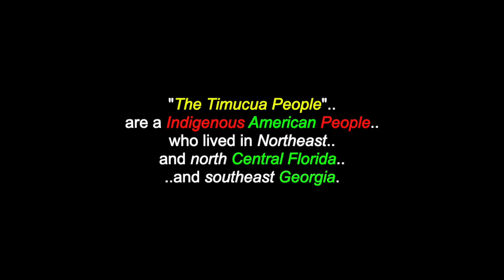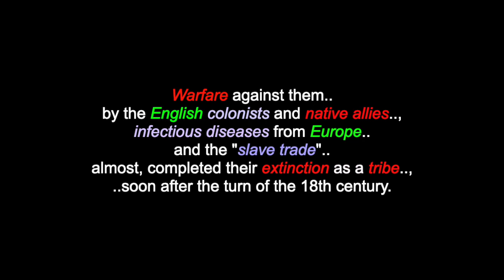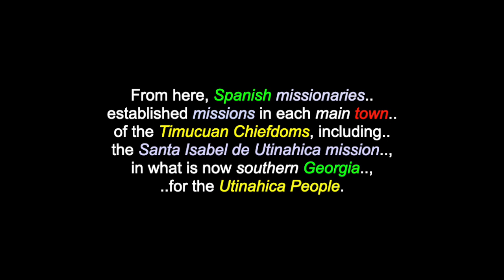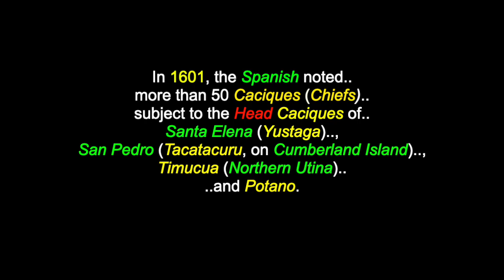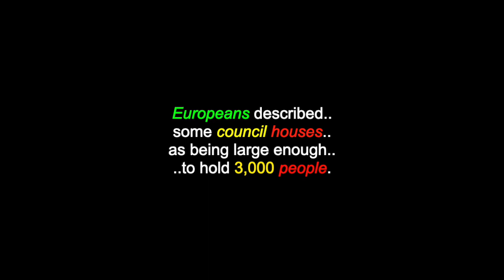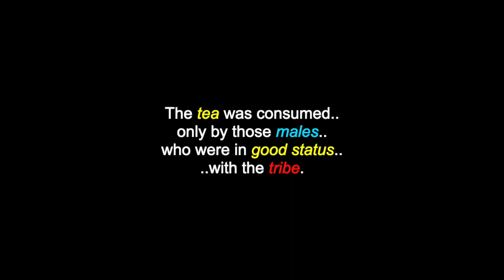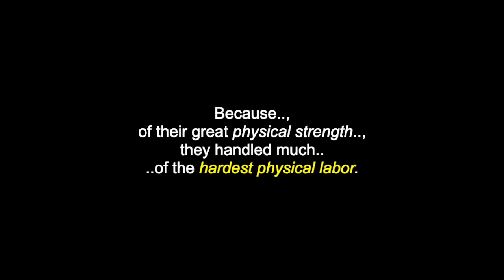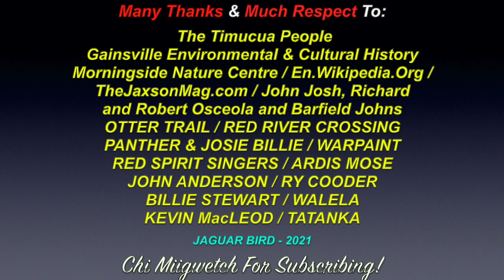Thimogoua: The Timucua People - Deptford & St. John's Culture - Florida & Georgia, USA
This is a video for the: "Thimogoua", "The Timucua People"..,from the Florida & Georgia areas.  This American Indigenous People also inclide the tribes of the:  Acuera, Ibi, Alachua, Cascangue, Icafui, Mocoso, Ocale, Potano, Saturiwa, Tacatacuru,Tocobaga, Utina, Yufera.. and the Yustaga Peoples. There are also videos in this channel for many North, South & Central American Tribes & First Nations, Residential Schools, Chiefs, Elders, Historical Events, Indigenous Concerns, Quotes, Environmental Youth Activists, Spiritual Leaders.. and much more.

"The Timucua People" are a Indigenous American People, who lived in Northeast and north Central Florida ..and southeast Georgia. They were the largest Indigenous group in that area and consisted of about 35 Chiefdoms, with many of them leading thousands of people, each. The various groups of Timucua People spoke several dialects of the Timucua language. The territory occupied by Timucua speakers stretched from the Altamaha River and Cumberland Island in present-day Georgia, as far south, as Lake George in central Florida.. and from the Atlantic Ocean, west, to the Aucilla River in the Florida Panhandle, though, it reached the Gulf of Mexico at no more, than a couple of points. The name "Timucua" (recorded by the French as: Thimogona, but, this is likely a mis-spelling for: Thimogoua), came from the exonym used by the Saturiwa People (of what is now Jacksonville) to refer to the Utina People, which is another Indigenous group, who resided to the west, of the St. Johns River. After the "Timucuan Rebellion" of 1656, the Acuera left the mission system and appear to have remained in their traditional territory and to have maintained their traditional religious and cultural practices, through the beginning of the eighteenth century. The Acuera People are the only known Timucuan Chiefdom, among all the Timucua, to have done so.
Tribes (groups) associated with the Timucua People, include the: Acuera, Alachua, Cascangue, Ibi, Icafui, Mocoso, Ocale, Potano, Saturiwa, Tacatacuru, Tocobaga, Utina, Yufera.. and the Yustaga Peoples.

Many Thanks & Much Respect To: The Timucua People..; Gainsville Environmental & Cultural History..; Morningside Nature Centre..; En.Wikipedia.Org..; TheJaxsonMag.com..; John Josh, Richard & Robert Osceola and Barfield Johns..; OTTER TRAIL..; RED RIVER CROSSING..; PANTHER & JOSIE BILLIE..; RED SPIRIT SINGERS..; WARPAINT..; ARDIS MOSE..; JOHN ANDERSON..; RY COODER..; BILLIE STEWART..; WALELA..; KEVIN MacLEOD..; TATANKA.. and to all the other brothers and sisters who have contributed to this video with photos and/or, in any other way.